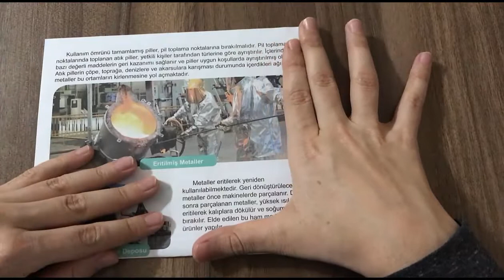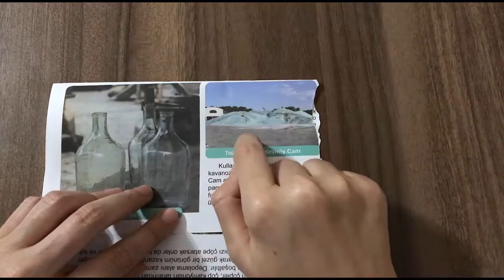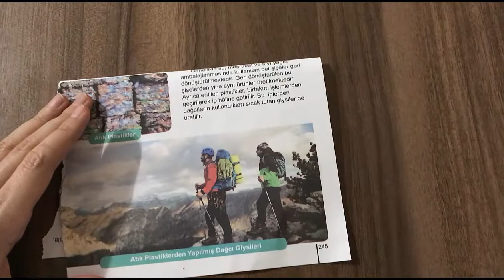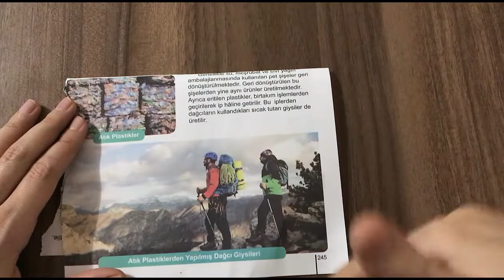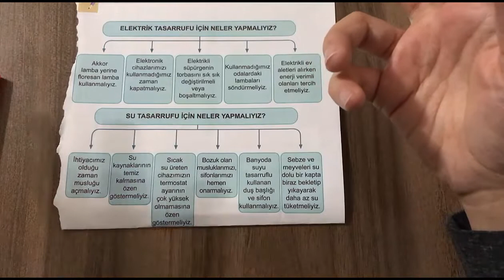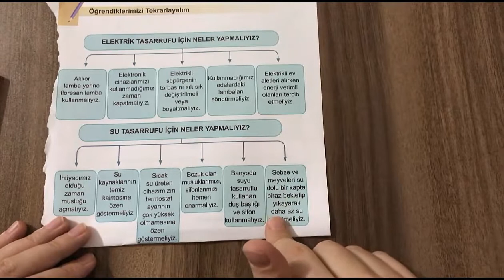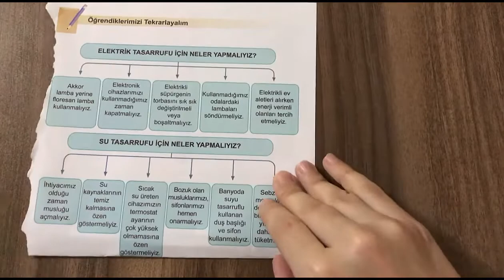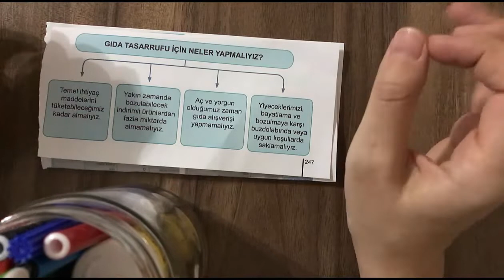4. SINIF FEN BİLİMLERİ İNSAN VE ÇEVRE